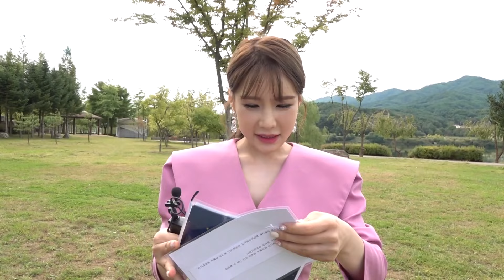한봄_사랑하기 좋은날 교차편집(stage mix) x 댓글모음